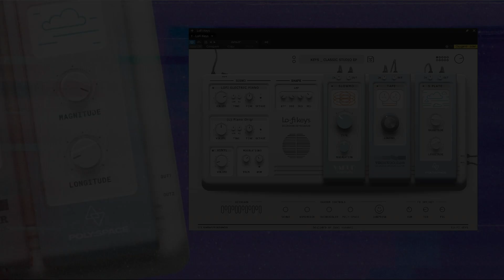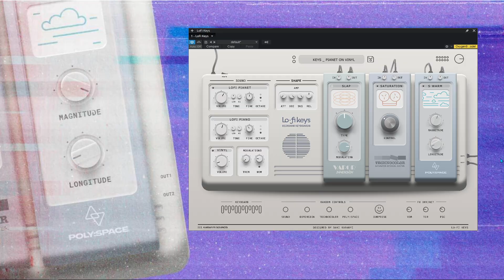AMAZING LOFI KEYS , KARANYI SOUNDS